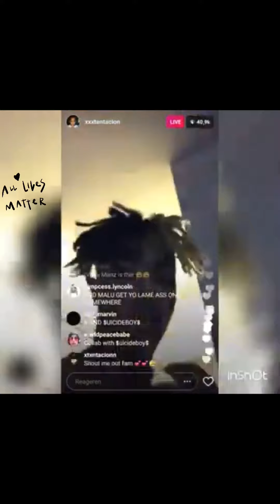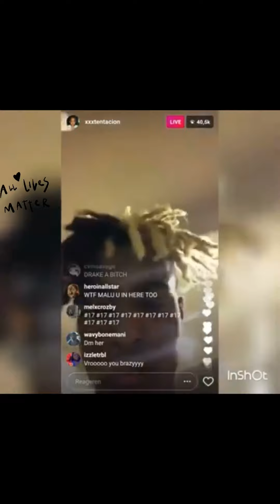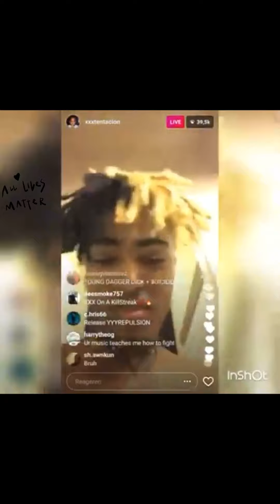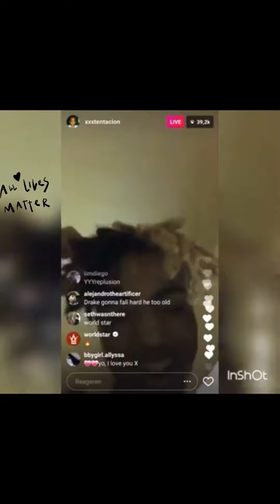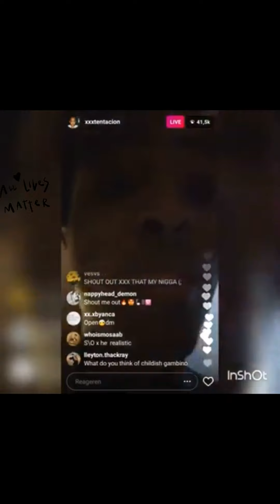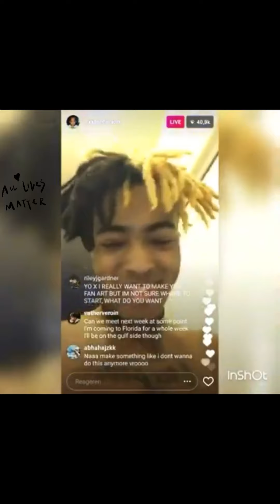xxtxtentacion - i would smash drakes mom !